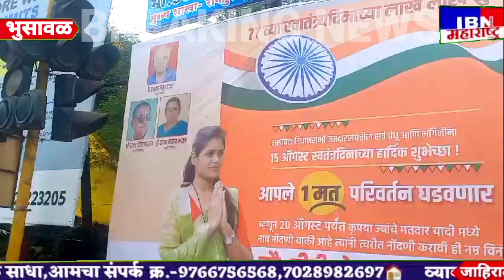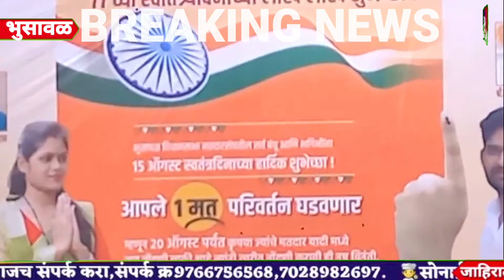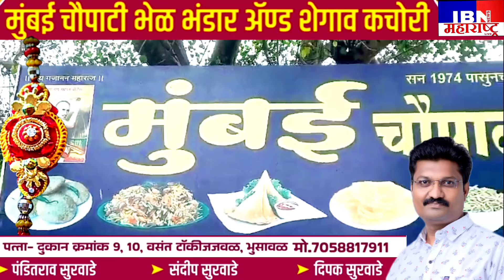🚨भुसावळात बॅनर अन् भावी आमदार म्हणत चर्चेला उधाण,IBN NEWS महाराष्ट्र LIVE